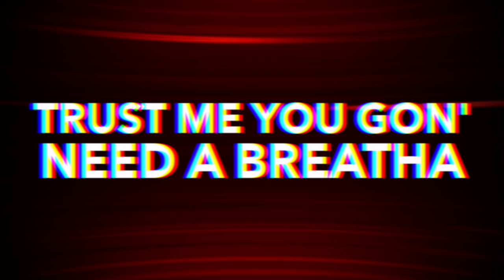Pura Vida Athletics Fuego 2018-19